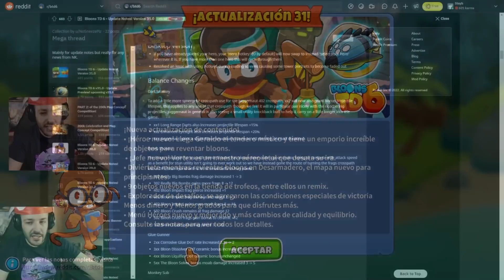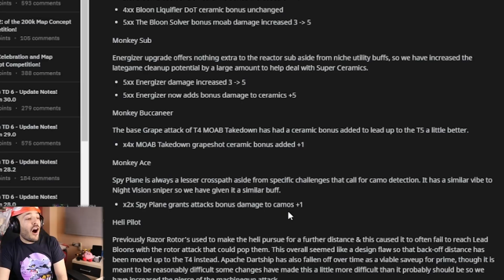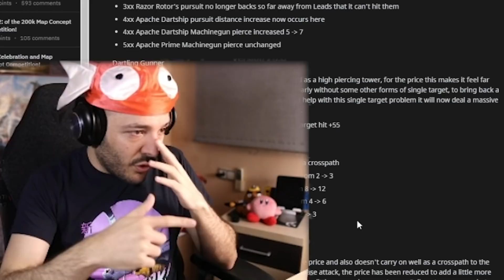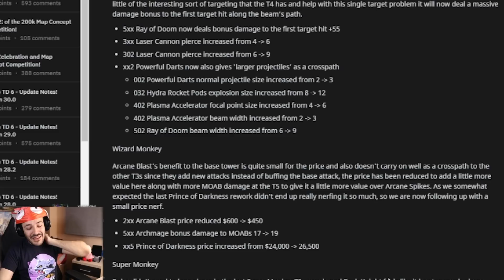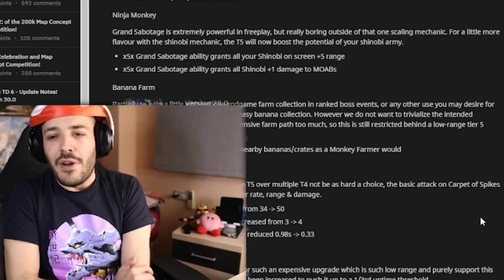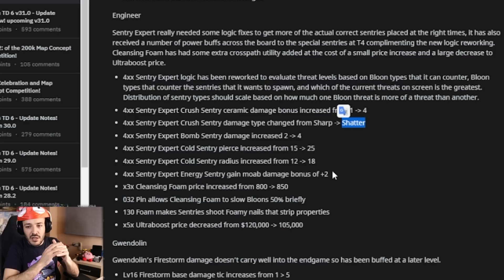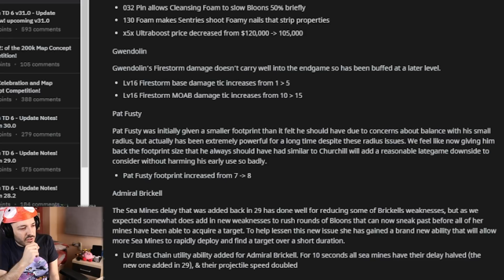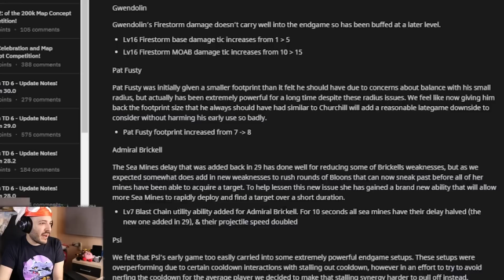Estas Torres han mejorado MUCHO en el nuevo parche [Bloons TD 6]